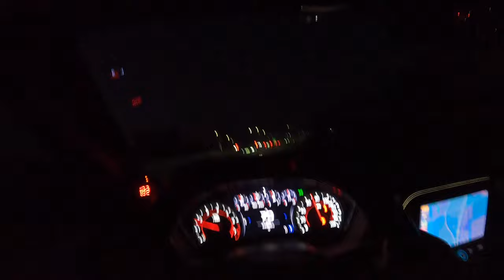EARLY MORNING POV DRIVE IN MY FBO 6TH GEN 1LE